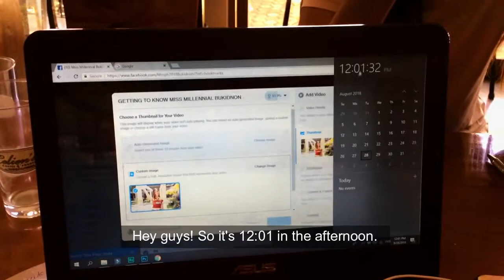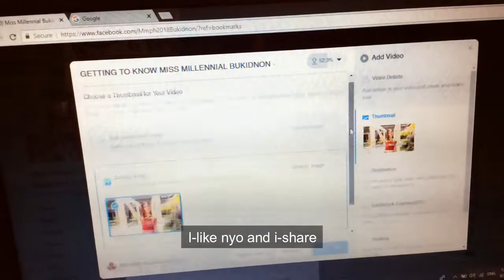Shoot with Miss Millennial + Ang Buhay sa School | Jaytee Vlogs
Hey guys! please support my friend Sunshine Gumbao- Miss Millennial Bukidnon on her journey towards the crown of Miss Millennial Philippines 2018 on Eat Bulaga GMA.

FB: Miss Millennial Bukidnon 2018
TW: @MMPH2018BUKIDNON